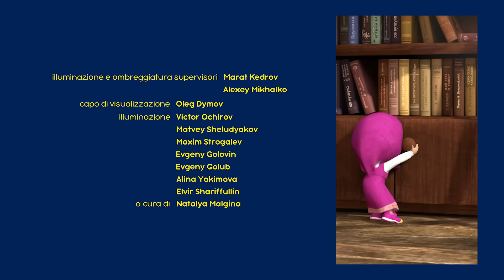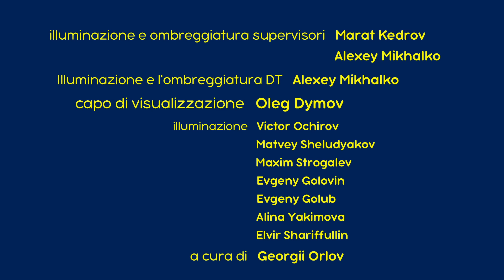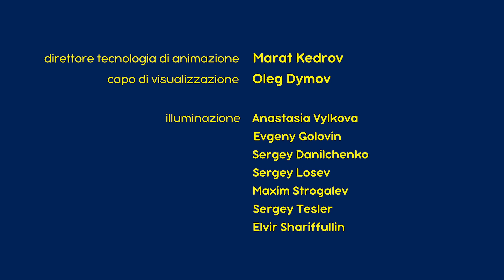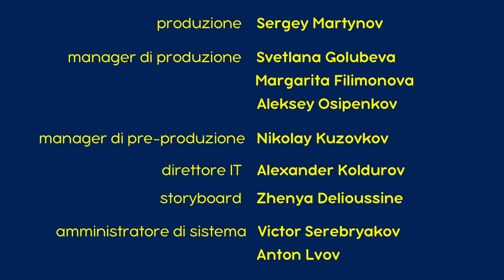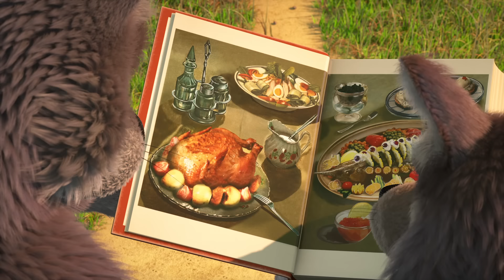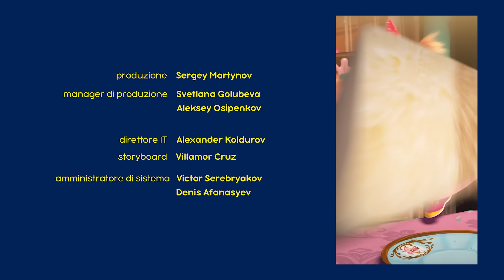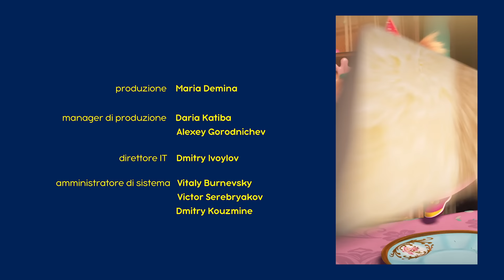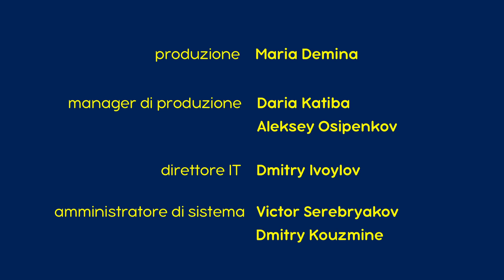💥 Masha e Orso🌛😴 Buonanotte, Orso 🐻💤 Cartoni animati 💥 Nuovo episodio il 25 ottobre!💥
Nuovo episodio 2024 💥 Masha e Orso 🐻👱‍♀️ Toc toc toc 🏘👀💥 Arriva il 25 ottobre!

🏘 Toc toc toc 👀
Un misterioso visitatore notturno spaventa terribilmente Orso e mette a soqquadro la casa. Ma Masha sa che il modo migliore per superare la paura è giocare con l'invisibile spirito della casa! Ma prima deve riuscire ad acchiapparlo!

📺 Una Storia Spaventosa 👻🍁 (Episodio 56)
📺 Ninnananna Rock 🌛💫(Episodio 62)
📺 Belli addormentati 🎠😴 (Episodio 97)
📺 Canto Di Natale🌛(Episodio 61)
📺 Un profumino appetitoso 🍄🥜 (Episodio 79)
📺 Non Svegliare Prima Della Primavera 🌿 (Episodio 2)
📺 La Dolce Vita 🍦(Episodio 33)
📺 Una Cugina Di Troppo 👧👧🏻 (Episodio 36)
📺 Il Primo Incontro 🐻👧 (Episodio 1)
📺 Il Magico Natale Di Masha ❄️ (Episodio 21)

🍁 Autunno con Masha e Orso!